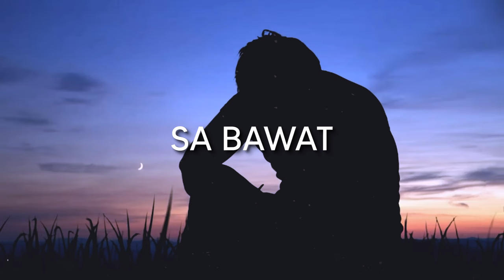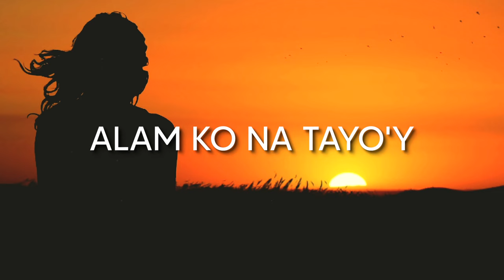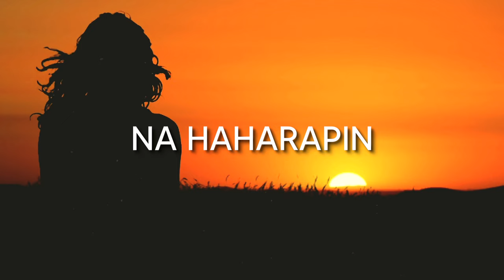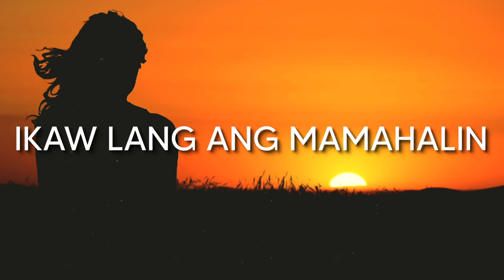Joey Albert - Ikaw Lang Ang Mamahalin (Official Lyric Video)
Official Lyric Video - IKAW LANG ANG MAMAHALIN